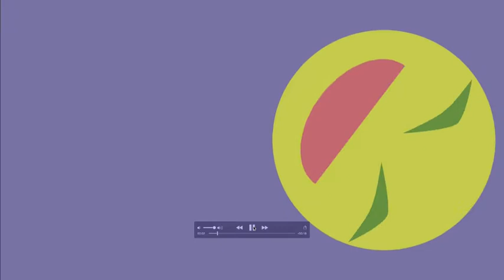PTV Presents: Music Tuesdays - Feat. Poo Poo Patrol